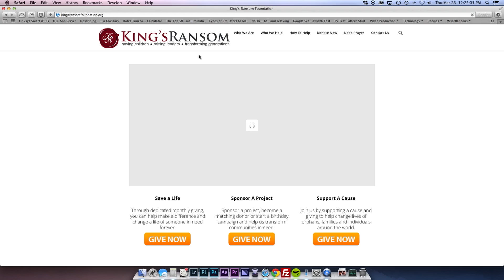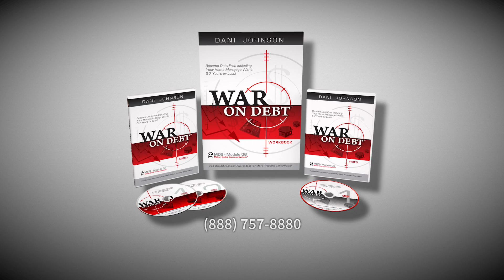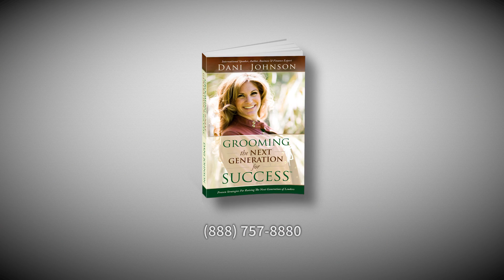Food Should NOT Be Confusing…Just Edible!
1XpaILp

Whether on the news, from the people in your life or even in commercials, you've probably heard a LOT of "food" talk about GMOs, glutens, grass-fed, free-range, organic... and everything else, in between. And if you're like many people, you may be confused by what all that language and "science-speak" actually means. Should you buy organic? What are GMOs? Does it really matter? Is organic food just a marketing scam? If you want the real story, tune in for this episode of The Dani Johnson Show to discover the truth about the food you eat every day!